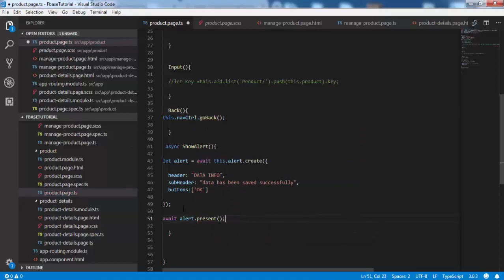Display Alert (Modal) in ionic | Ionic (Firebase) Tutorial Part - 8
An Alert is a dialog or popup that presents app users with various information or collects information from the app user from input fields. An alert appears on top of the mobile screen, and must be manually dismissed by the app user before they can resume interaction with the app. It can also optionally have a header and Sub-Header and message.

Ionic Framework is an amazing hybrid mobile application development framework, really that hybrid apps have more benefits than pure native apps, specifically in terms of platform support, duration of mobile app project development, and access to other 3rd party code. Ionic is an angular based free and open source framework. you able to develop progressive web and hybrid mobile apps (Android, IOS, Windows Phone apps) for every major app store with one codebase using Ionic Framework. Ionic Framework uses Cordova, That is an Apache product, which allows ionic to access the native features of mobiles like Contacts, Geolocation, Network, Bluetooth, Camera, etc.